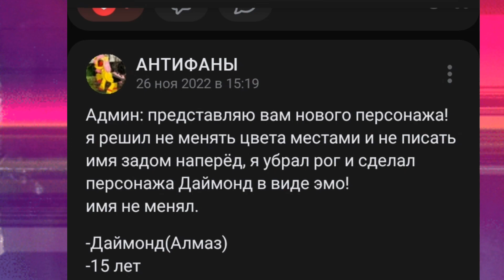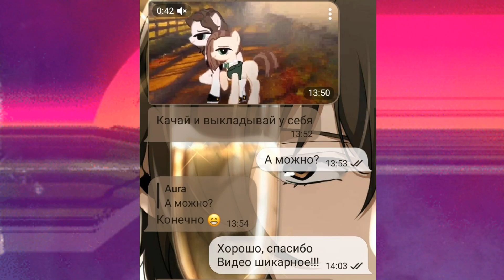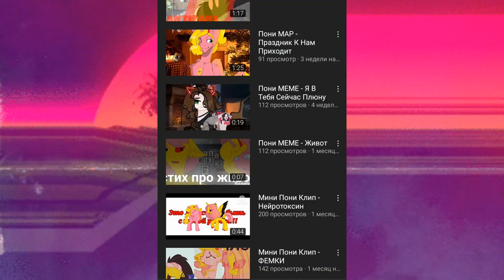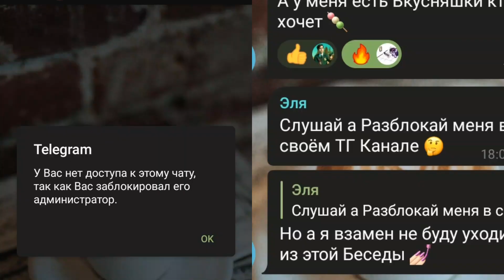Студия Даймонд-воровка|Обзор видео «Мои АнтиФаны Мои Же Плагиаты»/АнтиФаны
эля назвала нас плагиатами, конечно же не предоставив доказательств. максимум что она сказала, это то, что мол мы плагиатим её персонажей.
 бред, который она сказала даже аргументами не назовёшь. верить ей после всего что было-бессмысленно.